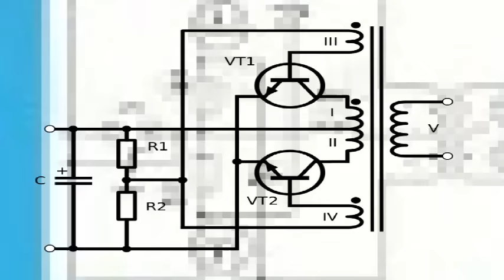Фонарик из светодиодной лампы. Лампа ярко светит никаких проводов СХЕМА ПРОСТО!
Обучающее видео о переделке светодиодной лампочки в Карманный Вечный Фонарь.
То что делают другие по сложным схемам Я делаю проще чем для Детей!